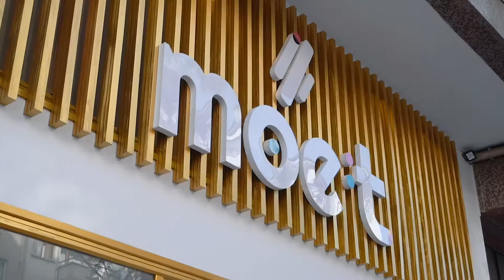Fitgoo Dijital - Moet Butik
Moet Butik için hazırladığımız tanıtım teaser video çalışması